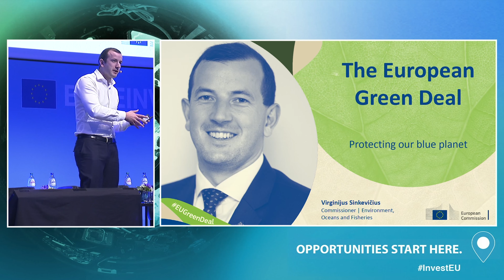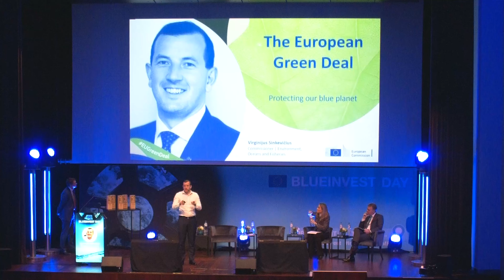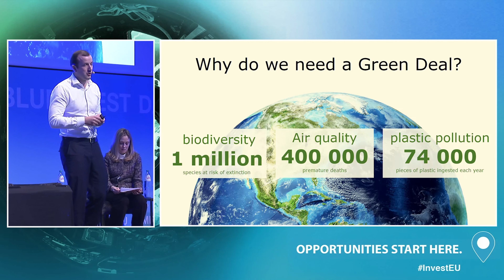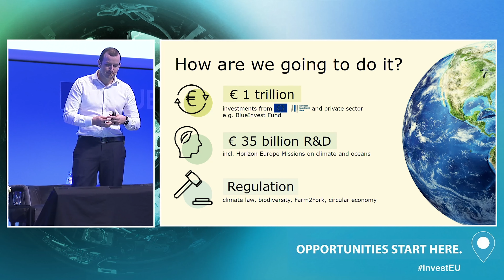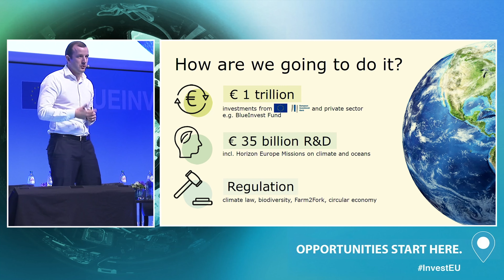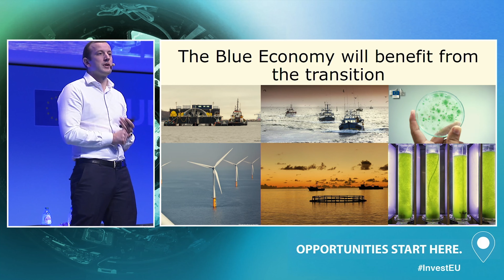Virginijus SINKEVIČIUS - European Commissioner for Environment, Oceans & Fisheries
BlueInvest Day 2020, opening session: EU Green Deal and Blue Economy – What is the Way Forward?